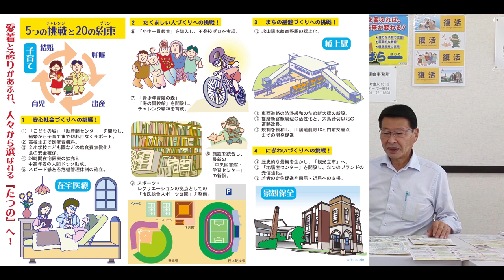くりはら一【たつの復活】 対談 その1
●対談内容
総合スポーツ公園
・たつの市スポーツ公園は施設足りない
・公式競技場を将来作りたい体育館
・青少年の冒険の森
・現代っ子は家の中
・揖西の大成池付近を考えている
・マウンテンバイクコース良い選手が育っている
・カヌー
・一日遊べる施設
・管理地元勉強中央図書館構想
四固－合併構想
・蔵書数が少ない
・小宅 本竜野駅
・情報発信基地龍野市文化人排出
図書館
・学習種ペース
・駅前の充実
・バスターミナル
・絆の拠点
・センターが起爆剤